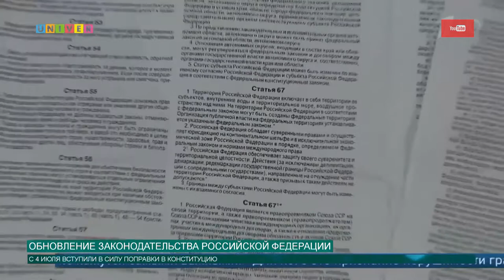ОБНОВЛЕНИЕ ЗАКОНОДАТЕЛЬСТВА РОССИЙСКОЙ ФЕДЕРАЦИИ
С 4 июля 2020 года вступили в силу поправки в Конституцию Российской Федерации. Теперь необходимо изменить или принять более ста федеральных конституционных и федеральных законов. Подробности в следующем сюжете